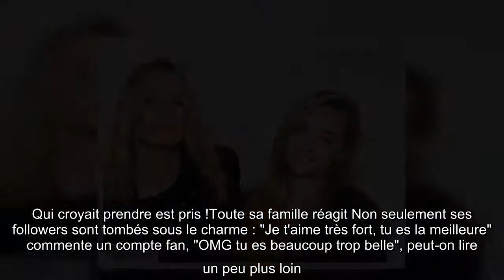PHOTO Emma Smet : en bikini sur la plage, elle fait réagir toute sa famille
La fille de David Halliday et d'Estelle Lefébure a la même la ligne élancée que sa mère, ancienne mannequin. Emma Smet l'a prouvé aujourd'hui avec une ravissante photo d'elle prise sur le vif, qu'elle a postée sur Instagram.   Estelle Lefébure   +suivre  +suivre   -ne plus suivre   Emma Smet   +suivre  +suivre   -ne plus suivre   La jeune comédienne, aperçue dans la série de TF1 Demain nous appartient, sort peu à peu de l'ombre. Après une première saison réussie, la fille de David Halliday compte bien continuer à travailler sur la série et à y laisser son empreinte. À 22 ans, Emma Smet n'hésite plus à poster ses photos et à affirmer ses projets. Pour cet été, le projet semble donc de se reposer et de bronzer au soleil sur la plage. Ce samedi 11 juillet, la jeune femme a posté une photo d'elle sur le sable chaud alors qu'elle semble chercher quelque chose dans son sac. Sa ligne svelte est mise en valeur dans un superbe maillot de bain jaune. Sur la seconde photo, c'est elle qui immort ...